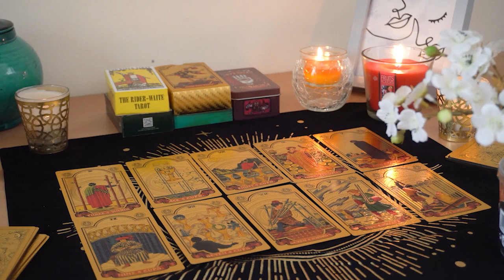SAGITTARIUS💘 They'll Be So Different From Your Past! A Relationship Like You've Never Had Before😃😍